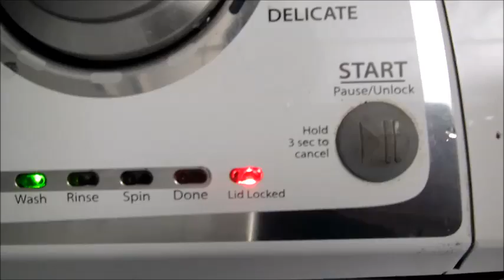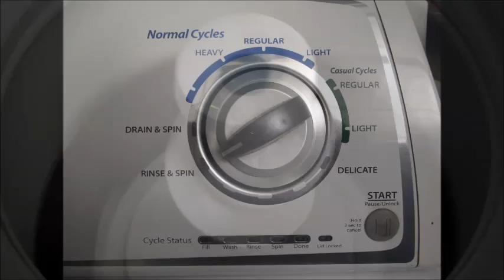Whirlpool WTW4800XQ1 washer